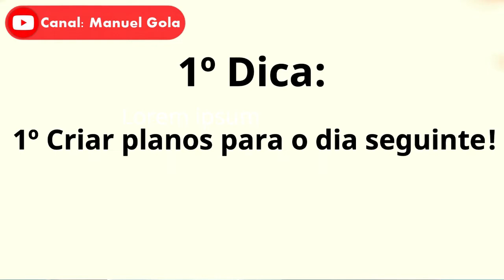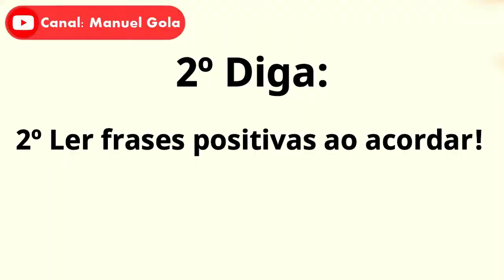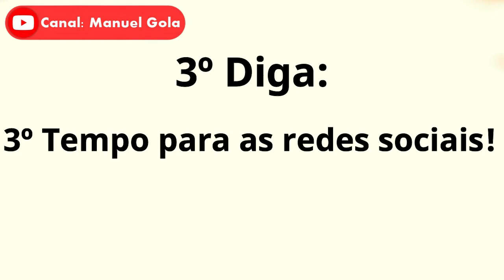5 Formas para deixar seu dia incrível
Meu conteúdo é público!
"NÃO INVENTA MAL, IMITA BEM! (Baixa e Compartilhe CreativeCommons).